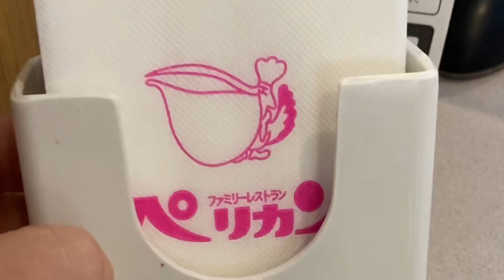ファミリーレストラン【ペリカン】【辛味噌野菜ラーメン】最大の辛さで注文する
ファミリーレストラン、ペリカンでおすすめメニューとして出ている辛味噌野菜ラーメンを最大の辛さで注文。一般的なファミリーレストランでも激辛がブームなのか？
激辛好きとしては嬉しい限りでございます♪